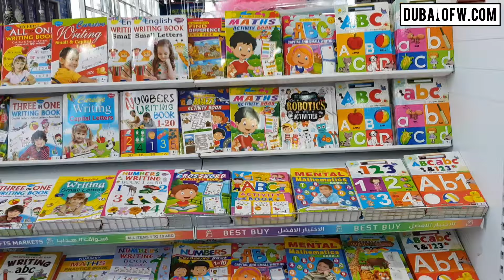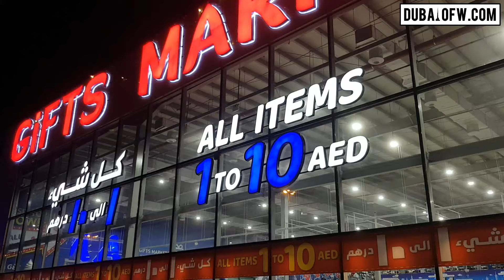Gifts Markets - Biggest Cheapest Shopping in UAE | 1 to 10 Dirham Store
Everything being sold in this market costs between 1 to 10 Dirhams only! Gifts Market is the biggest and cheapest shopping market where you can buy plenty of household, gifts, apparel, souvenir items at the cheapest prices.

It's really great to visit this shop and not worry so much about the expense because you know that the most that you can spend from this shop is AED 10 per item.

So if you are a wise consumer, it is good that you check out this store and take your time when you shop because sometimes you will find items that you may not think of but will find very useful for your home.

Dubai OFW is a community website for overseas expats in Dubai and the UAE. It aims to share news, tips, guides, events, and job openings for workers wanting to learn more about this emirate.